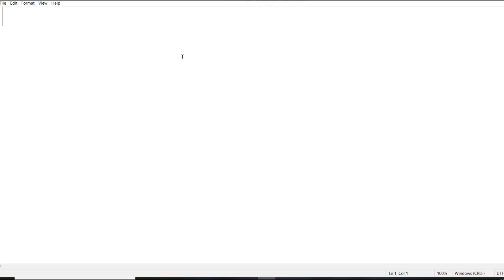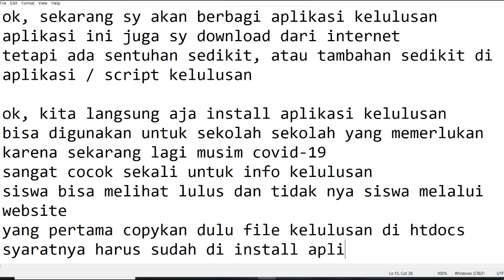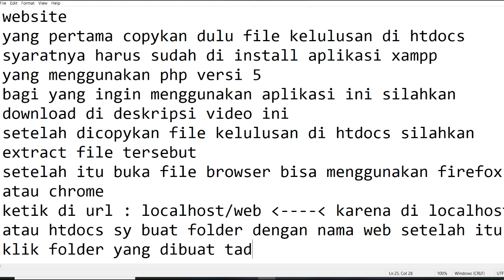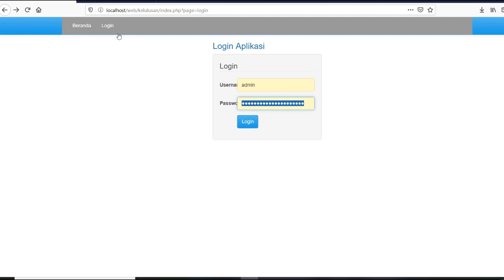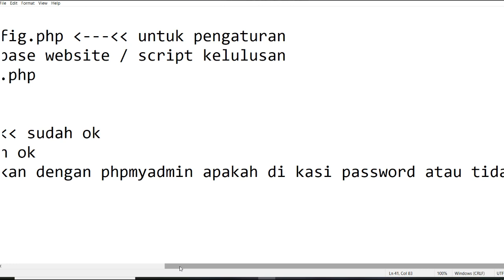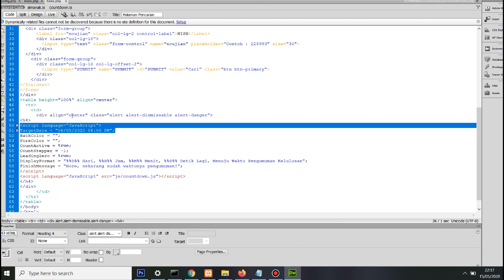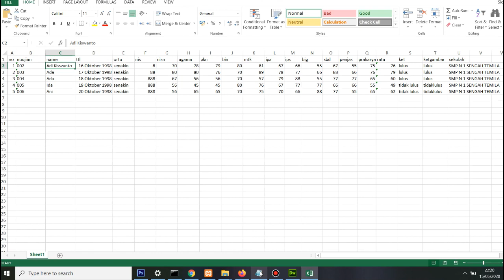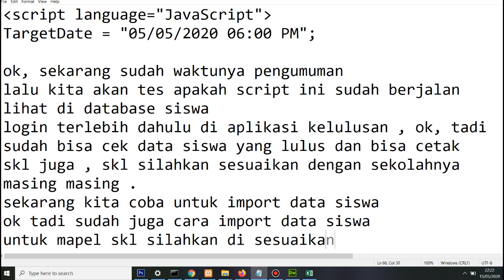Aplikasi kelulusan UN online berbasis web, bisa cetak SKHUN juga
scripts php sistem informasi kelulusan / website untuk melihat kelulusan siswa untuk smp / sma / smp bisa upload tada siswa dan bisa mencetak SKL mandiri oleh masing masing siswa
file aplikasi silahkan download di